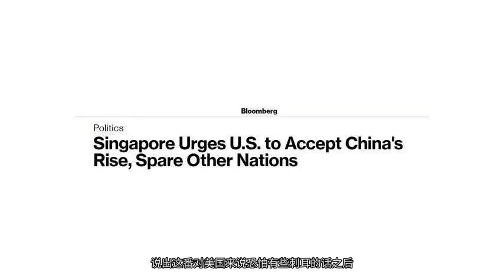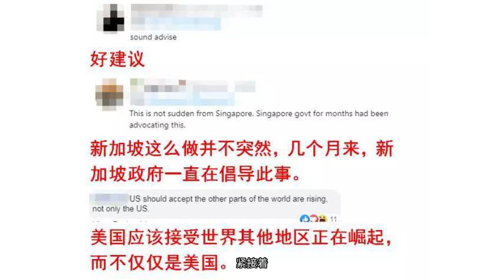“接受中国崛起吧！”这两天，世界多国接力喊话美国——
“新加坡敦促美国接受中国的崛起，放过其他国家”。